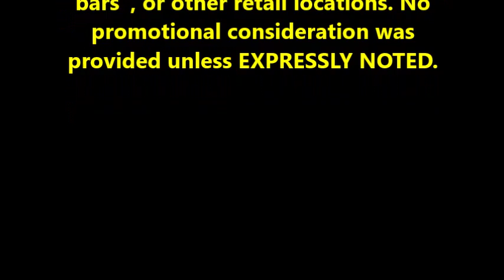PRB #63: Stillwater Nu-Tropic (11/10/16)